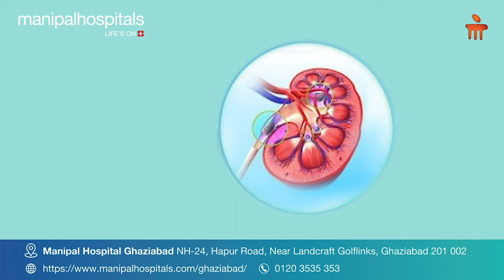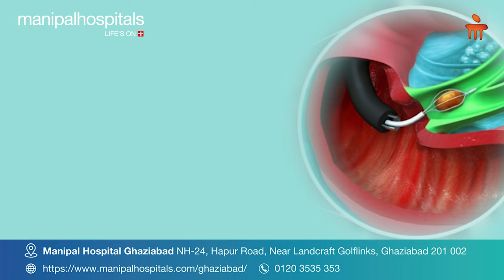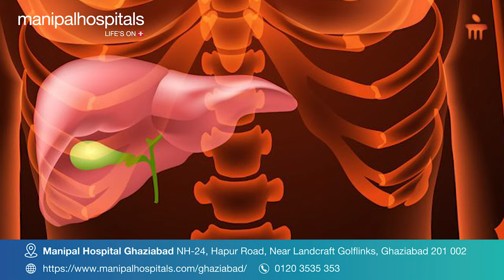Gall Bladder Stone | Dr. Hitendra Sharma | Gallbladder Stone Treatment | Manipal Hospital Ghaziabad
Dr. Hitendra Sharma, Consultant- General & Laparoscopic Surgery, talks about gall bladder stones. Gallbladder stones are common, and surgery is the primary treatment option. With the use of laparoscopic techniques, this procedure ensures minimal invasiveness. Following gall bladder removal, individuals can gradually return to regular eating and physical activity routines. Timely treatment is crucial, as untreated gallbladder stones can potentially give rise to severe health complications. Trust in our expertise to address this condition effectively.